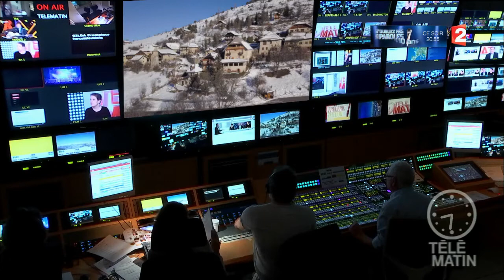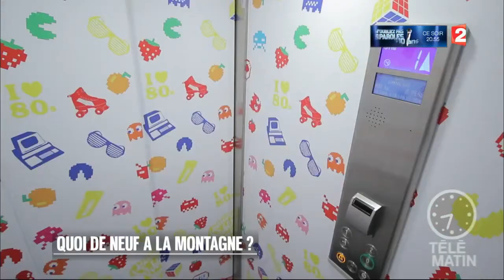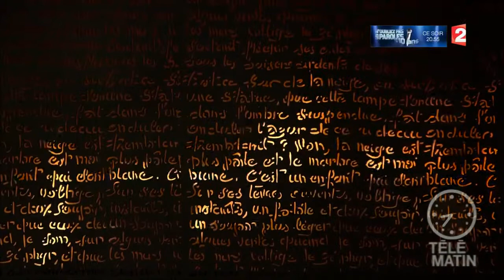Made in France - Tendance neige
Le phénomène avait débuté l’an passé avec des établissements qui avaient fait le pari de démocratiser l’hôtellerie de montagne…
Aux Houches en Haute-Savoie, à Oz en Oisans en Isère, en dormant soit en chambre particulière ou familiale, soit en dortoir pour 6/8 personnes…
Le phénomène s’amplifie cette année avec une nouvelle adresse aux Ménuires en Savoie…
Toujours dans la tendance d’une hôtellerie réinventée, version chambres d’hôtes mais avec restaurant intégré, c’est aux Orres dans Les Hautes-Alpes.